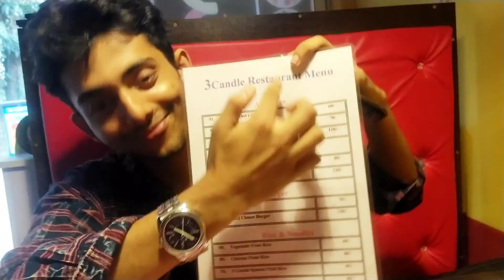আনলিমিডেট ফুসকা চ্যালেঞ্জ#ফুসকা